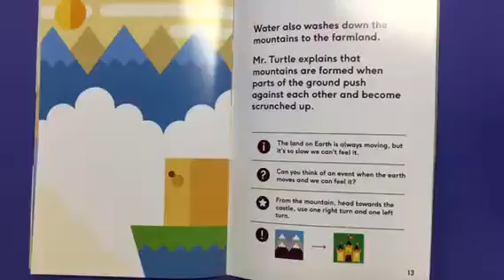Cubetto Story 0.08